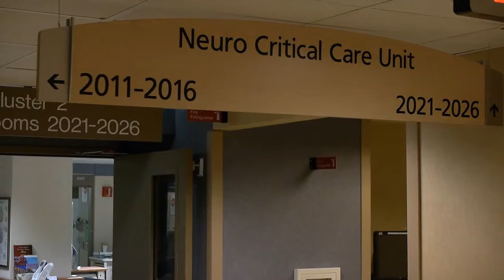Critical Care Campaign at Abbott Northwestern Hospital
Patients, doctors and community members talk about the importance of Abbott Northwestern Hospital Foundation’s Critical Care Campaign to raise $15 million to renovate, enhance and expand the Emergency Department and Neurological Intensive Care Unit.